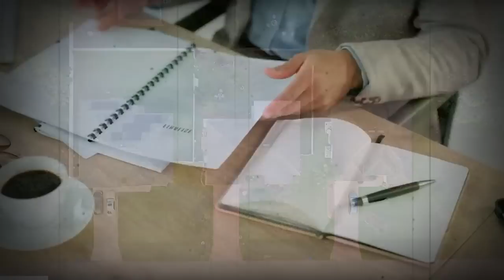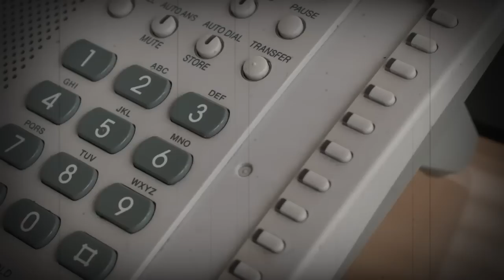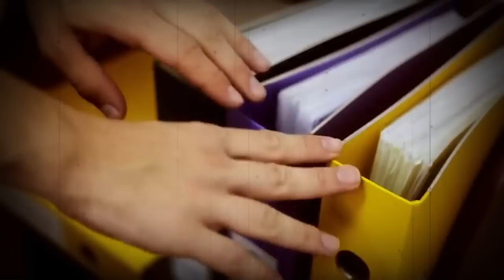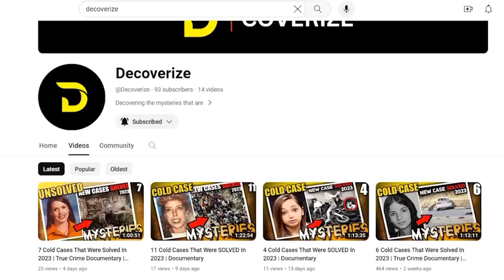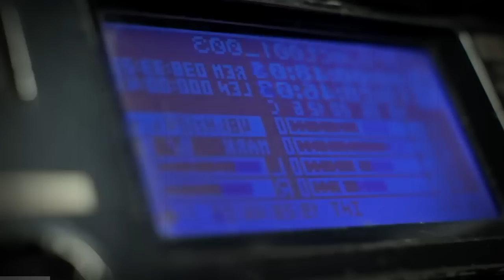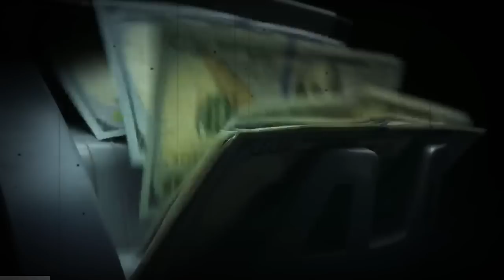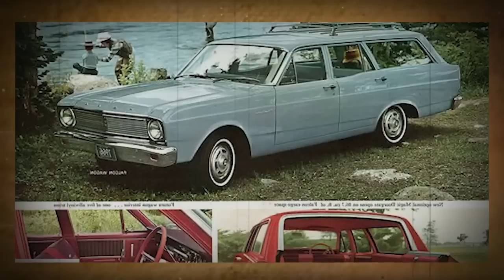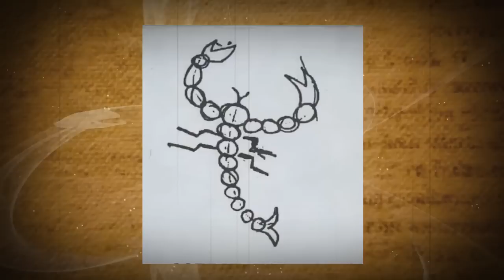15 Cold Cases That Were Solved In 2024 | True Crime Documentary | Compilation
10 Cold Cases That Were SOLVED In 2023 | Documentary